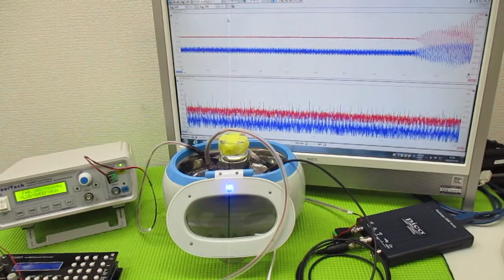超音波と間接容器による、ナノレベルの攪拌技術